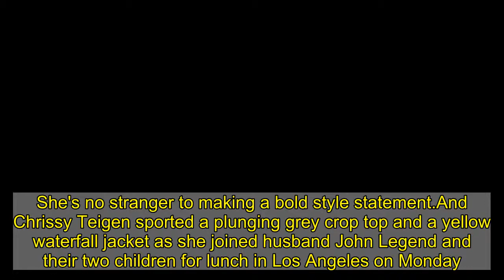Chrissy Teigen joins husband John Legend for lunch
She's no stranger to making a bold style statement.And Chrissy Teigen sported a plunging grey crop top and a yellow waterfall jacket as she joined husband John Legend and their two children for lunch in Los Angeles on Monday.The model, 35, cut a stylish figure in the bustier and cropped blue jeans as she arrived at Wolfgang Puck in Hotel Bel Air for the outing with her singer husband, 43, and their children Luna, four, and Miles, two.  Chrissy opted for a low-cut grey bustier top that offered a glimpse of her abs, teamed with light-washed denim jeans.  The star finished her look with a lemon-coloured waterfall cardigan and a matching chain-strap handbag, and clear perspex heels.Chrissy was joined by her husband John who wore a black and white shirt boasting a bold star print, waving to onlookers as they headed into the eatery.  Say yes to yellow like Chrissy with a quilted bag by Bottega Veneta   Bottega Veneta 'Cassette' padded bag   Get it at NET-A-PORTER  Visit site   Like us, you probably recognised Chrissy Teigen’s bag the second you laid your eyes on it.    Bottega Veneta’s signature intrecciato weave is adored by countless celebrities, including Rosie Huntington-Whiteley, Hailey Bieber and Olivia Culpo.    This week, Chrissy joined the gang when she stepped out carrying the ‘Cassette’ shoulder bag.   Crafted from intertwined strips of padded leather, this number unlocks to reveal a spacious interior with a zipped pocket. The chunky gold chain is galvanised for a shiny finish, and beautifully complements the canary yellow colourway.   If you fancy adding this bag to your own collection, click (right) to purchase it via NET-A-PORTER.    0r for more choice, scroll down to our edit below. You’ll find a selection of similar styles by Tory Burch, Moschino, Ralph Lauren and Zara.  * PRICES MAY NOT BE AS ADVERTISED   ...NOW GET ONE LIKE IT FOR LESS  Previous   Next   Tory Burch quilted bag at Farfetch   Visit site  Lauren Ralph Lauren crossbody bag   Visit site  Zara quilted velvet-effect bag (now reduced to £9.99)   Visit site  Moschino quilted bag   Visit site  She also took to Instagram Stories to share a glimpse of the relaxed family lunch with little Miles tucking into a roll as his parents chatted.Chrissy also enjoyed a delicious purple cocktail as she posted a video of the waitress pouring tonic water into the glass.It comes after Chrissy took to social media on Saturday to mark what would have been the due date for herself and John's third child Jack, who had been stillborn in September after she suffered significant bleeding.  The SI Swimsuit Illustrated model shared a photo to her Instagram Stories of her wrist adorned with bracelets with her children's names, including one for Jack.Today was your due date,' Chrissy captioned the sombre photo. 'We love you forever,' she added with a purple heart emoji. On Sunday Chrissy also took to social media to share a sweet snap with Luna and Miles as they enjoyed an outdoor tea party in the garden.